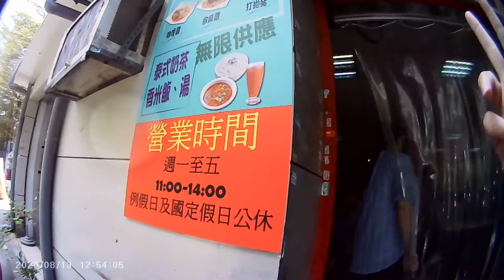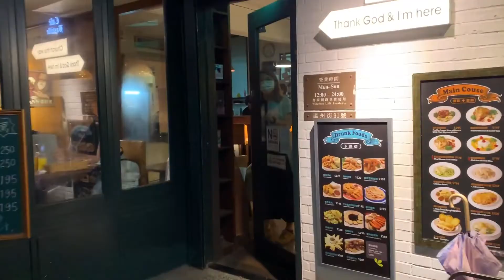溫默最大爹斯！！！[金sir湯母]實境秀Day7 養小孩會花多少錢???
每天早上八點會更新影片
實境到你會怕的每日生活
片尾彩蛋陪你歡笑每一天